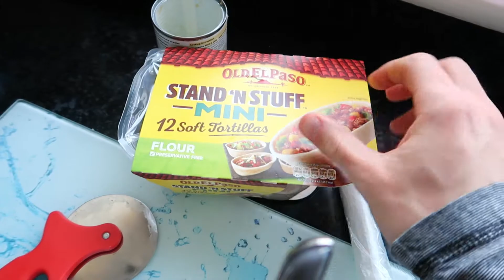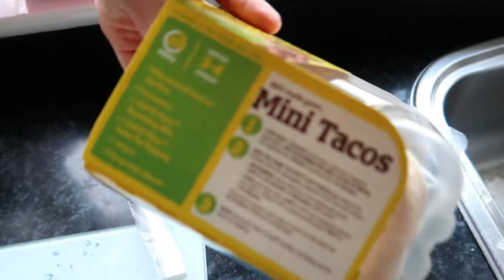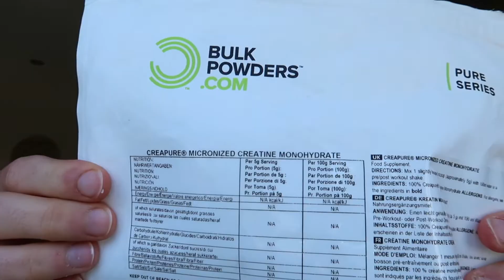Mistakes I Made as a Beginner in the Gym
Hey guys, hope you enjoy the video and learn from my biggest mistakes!